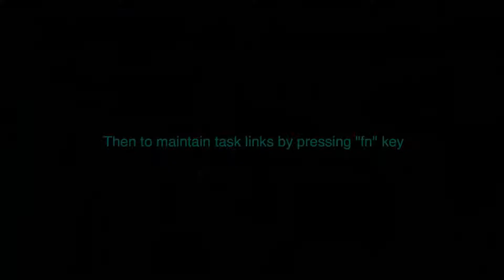QuickPlan - Task Link Maintenance 2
QuickPlan makes linking tasks super intuitive by entering the "linking task state".

We are continuously improving QuickPlan. QuickPlan for macOS 3.3 brings a new method to maintain tasks link directly.